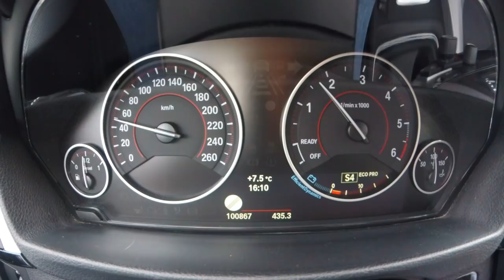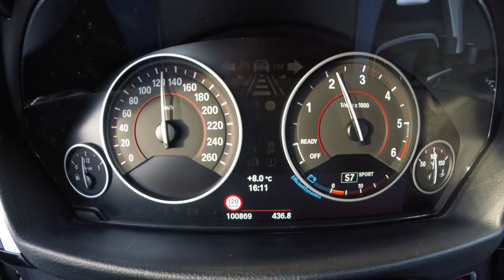BMW F31 330d teil 1 tuning review test drive tutorial fahrt acceleration revs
Ich bin unterwegs im 330d der Modellbaureihe F31 mit 258 PS und 560 Nm Serienleistung.

Am Fahrzeug werden Servicearbeiten und eine Leistungssteigerung vorgenommen.

Ich werde euch wieder Teil 1-4 hochladen und wünsche euch viel Spaß beim Videoschauen.

Euer Kevin

Teil 2 Freitag 12 Uhr
Teil 3 Samstag 12 uhr
Teil 4 Sonntag 12 Uhr